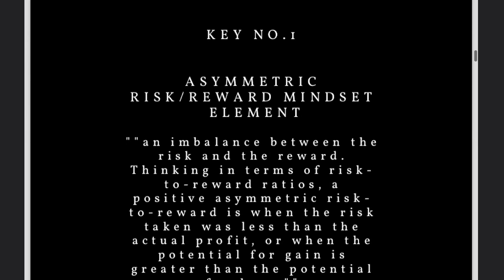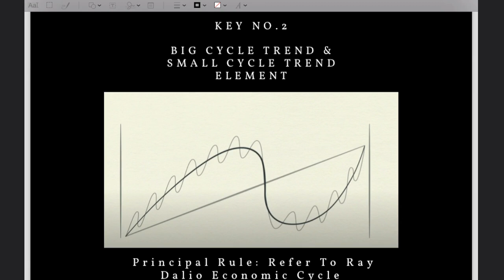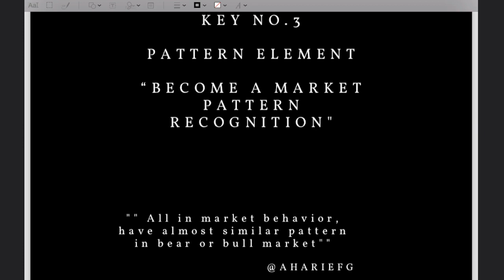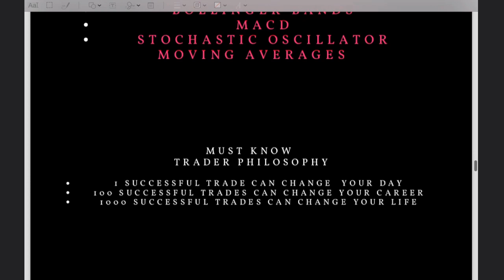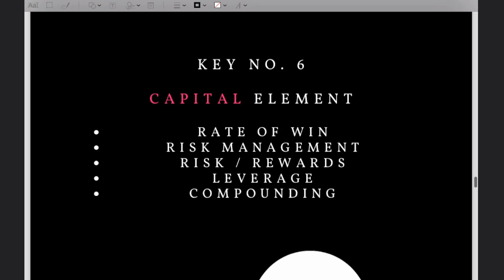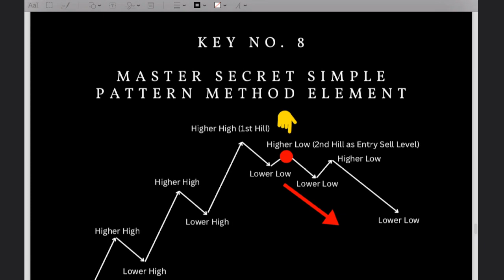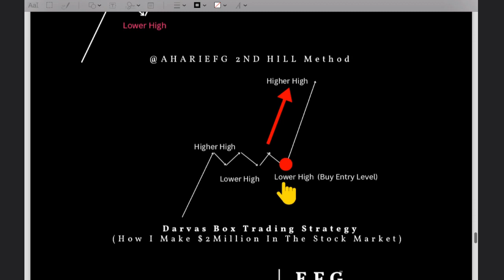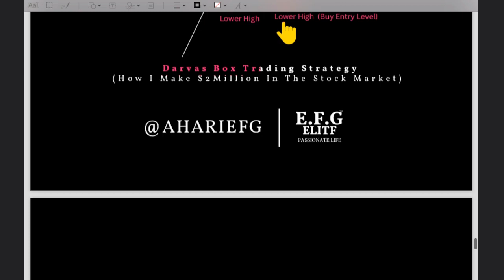GOLD TRADE STRATEGY @AHARIEFG 2ND HILL METHOD & DARVAS BOX STRATEGY (ASYMMETRIC RISK REWARDS) PART1